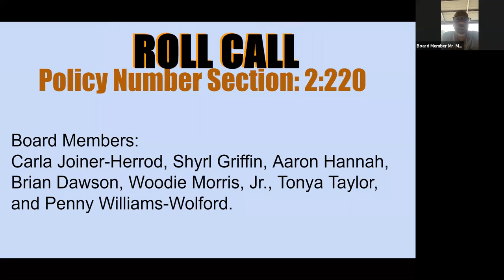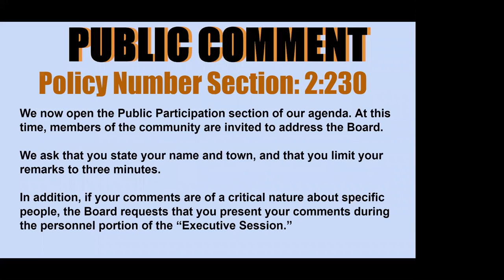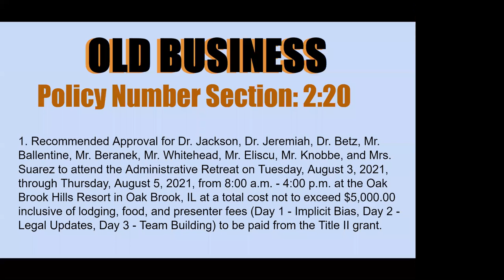Lindop District 92 Board Meeting July 27, 2021